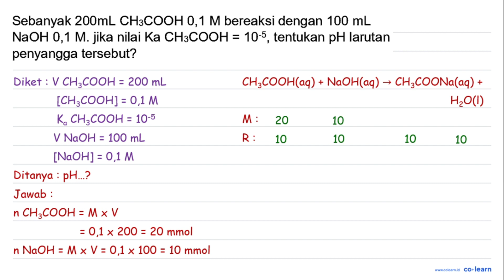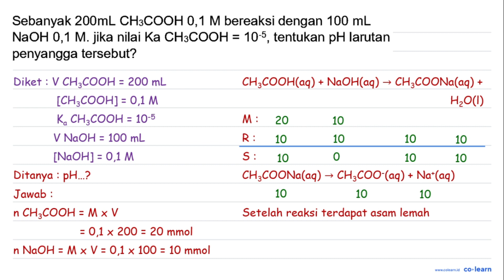Sebanyak 200 ~mL CH_(3) COOH 0,1 M bereaksi dengan 100 ~mL NaOH 0,1 M . jika nilai Ka CH_(...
Sebanyak  200 ~mL CH_(3) COOH 0,1 M  bereaksi dengan  100 ~mL   NaOH 0,1 M . jika nilai  Ka  CH_(3) COOH=10^(-5) , tentukan pH larutan penyangga tersebut?

Topik atau Materi: pH Larutan Penyangga - Larutan Penyangga - Kimia Fisik dan Analisis - Kimia Kelas 11 SMA -

00:00 : Bedah Soal
01:00 : Konsep, rumus dan pengertian pH Larutan Penyangga
01:18 : Langkah penyelesaian soal
02:02 : Jawaban akhir
02:32 : Penutup